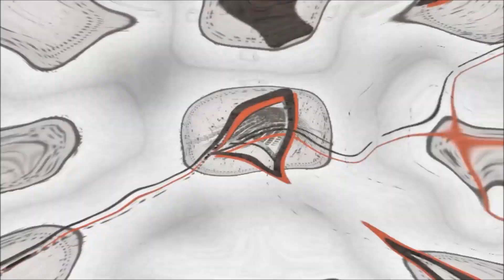Long Beach Comic Con 2016 - Interview Preview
Authentic Culture Network | Long Beach Comic Con Expo 2016  interview highlight video from our interviews with several celebrity appearances from this weekends expo in Long Beach, CA.  Featuring: Sam Jones (Flash Gordon), Tommy Walker (Daredevil), Loren Lester (Voice Actor-Batman the Animated Series), Susan Eisenberg (Voice Actress-Wonder Women), Melina Perez (Former WWE Womens Champion), Phil Lamar (Actor).

We will have a Highlight video and our FULL interviews to come...Stay Ready!

About Long Beach Comic Con:
The Long Beach Comic Con is a two-day event held September 17th & 18th at the Long Beach Convention Center.  Long Beach Comic Con is an annual event each fall- It's a celebration of comic books and pop culture that showcases the exceptional works of talented writers, artists, illustrators and creators of all types of pop culture. At Long Beach Comic Con, you can find exhibitors promoting and selling all types of related products, as well as entertaining and educational programs for all ages, guest signings and meet & greet sessions with celebrities.

NEXT EVENT:
Stan Lee's Comikaze Expo
Oct. 28 -30, 2016
LA Convention Center

AEMG | AEM PRODUCTIONS
(2016)